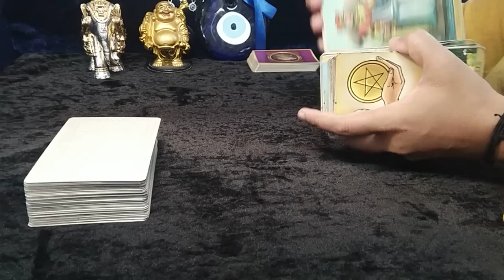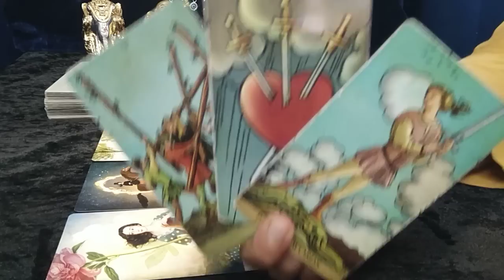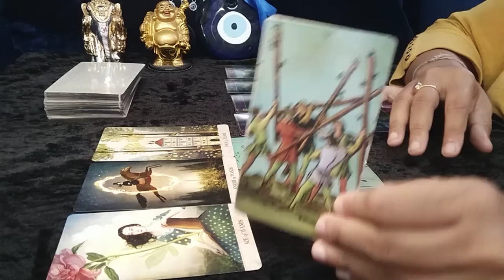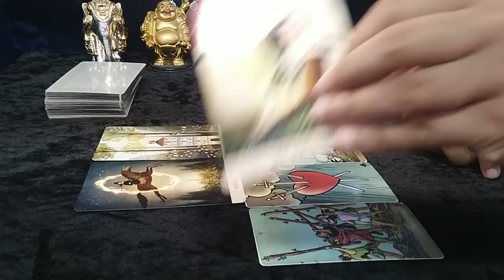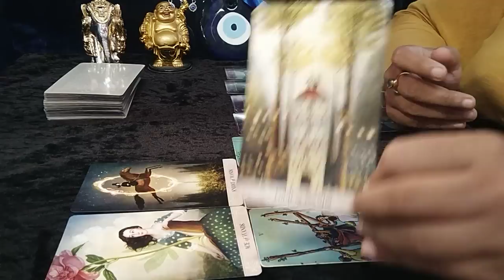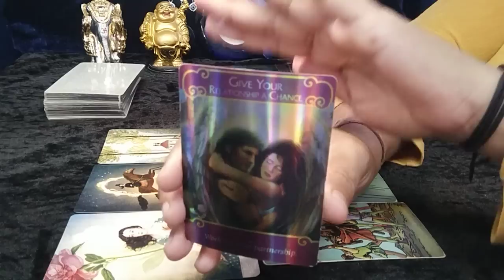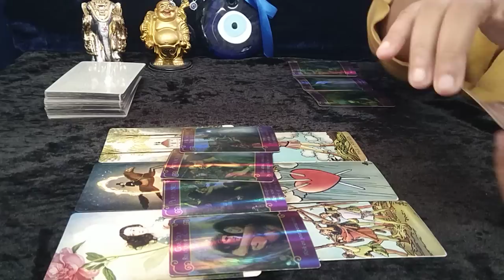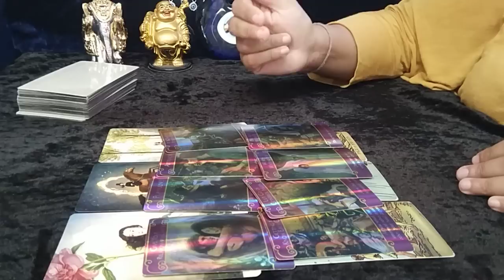❤PISCES"Omg,YOU LITERALLY have NO IDEA THEY are HEARTBROKEN and CRYING thinking about YOU!"JUNE 2022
pisces may 2022 love reading
pisces tarot reading may 2022

EXTENDED TITLE:"Omg,They LOVE you SO MUCH that IT is HURTING them a LOT. !"